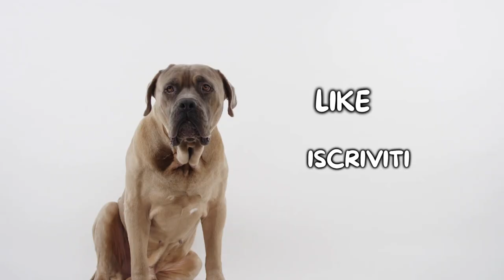Airedale Terrier: Cosa Sapere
Airedale Terrier: cosa è importante sapere prima di adottarne uno?

L'Airedale Terrier è un fantastico cane nato, come tutti i Terrier, per essere un cacciatore. Anche se non sembra viste le sue dimensioni, si tratta di una razza che sa adattarsi alla vita d'appartamento, a patto che venga portato a spasso con regolarità. L'Airedale Terrier è un cane che adora la famiglia, le coccole e le ore di gioco insieme!

Hai un Airedale Terrier? Faccelo sapere qui sotto nei commenti!